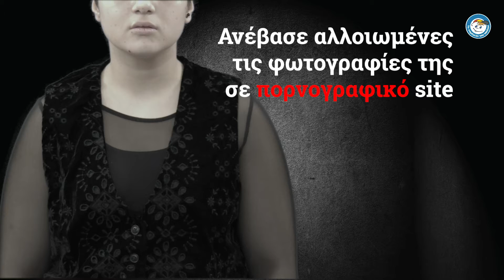«Ήταν όλα καλά…»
Οι μαθητές-εθελοντές του @YouSmileTV  έδωσαν πρόσωπο και φωνή σε αυτές τις ιστορίες με αφορμή την 7η Φεβρουαρίου Παγκόσμια Ημέρα Ασφαλούς Πλοήγησης στο Διαδίκτυο.